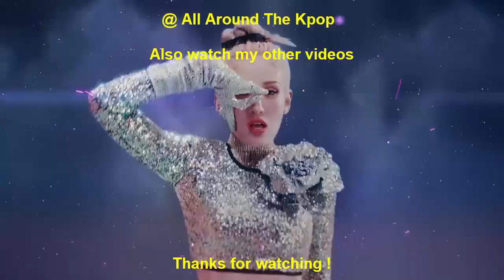MOST VIEWED TREASURE MUSIC VIDEOS IN THE FIRST 24 HOURS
New Entry:
Treasure- Hello (2022)